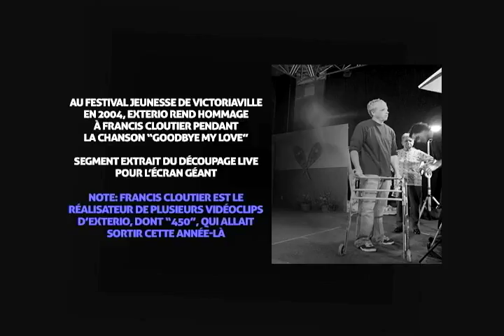EXTERIO - "Goodbye My Love" - Live Victoriaville 2004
Extrait du spectacle de EXTERIO lors du Festival Jeunesse de Victoriaville le 21 août 2004.

Le groupe rend hommage à Francis Cloutier, le réalisateur des premiers vidéoclips de EXTERIO.